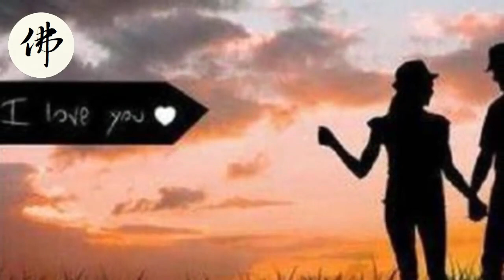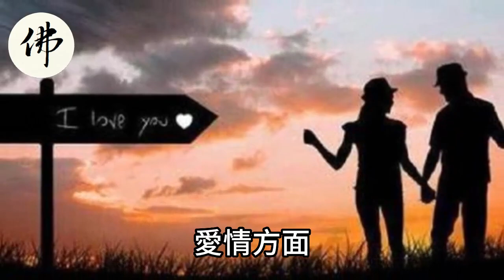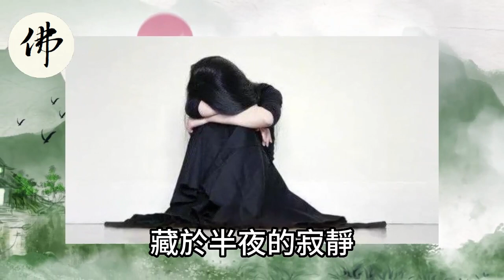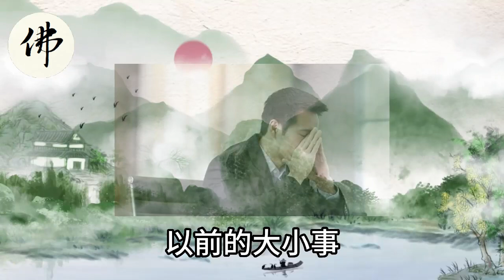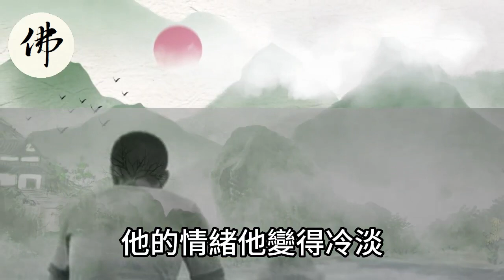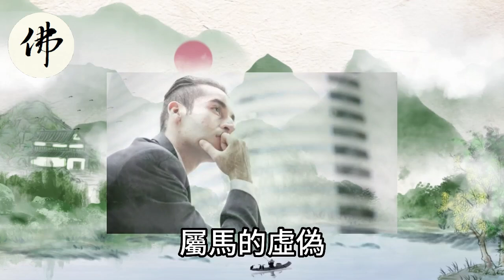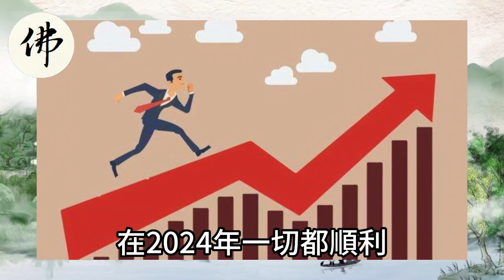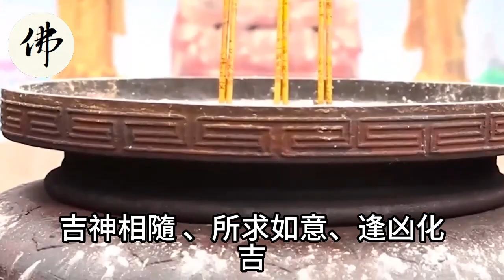元旦過後生活順遂！4生肖桃花旺財運旺！收入翻倍情定終身！福氣上門來！運勢 風水 佛教 生肖 发财 横财 【佛之緣】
元旦過後生活順遂！4生肖桃花旺財運旺！收入翻倍情定終身！福氣上門來！